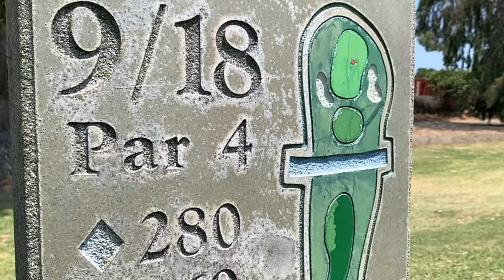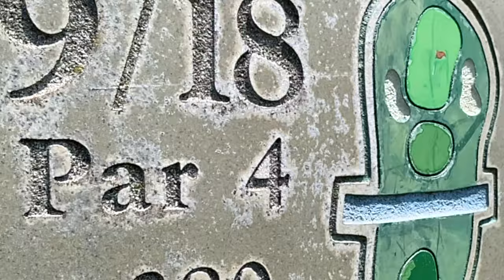Navy Golf Seal Beach - 9 Hole Cruiser Course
Southern California Golf Vlog
Cypress CA

Long time rivals Ken and Phil Battle it out for the coveted Crystal Trophy.

The 9-hole Cruiser at Seal Beach Navy Golf Course in Cypress, CA is a military golf course that opened in 1966. Designed by Ted Robinson, Sr., Cruiser at Seal Beach Navy Golf Course measures 2020 yards from the longest tees. The course features 3 sets of tees for different skill levels.

Golf course details
Holes: 9
Designed by: Ted Robinson, Sr.
Public/Private: Military/Public
Year opened: 1966
Golf Season: Year round
Guest Policy: Open
Tee times welcomed: Yes
Pro in house: Yes
Driving range: Yes
Rental clubs: Yes
Rental carts: Yes - $11
Green fees price ranges
Week days: $21 - $25
Weekends: $21 - $30

Shot Tracer
Bogey Golfer

Shot on iPhone XS Max
Edited with Final Cut Pro
Hole 19
ShotTracer Pro

Manifest 1
Jonathan Luna